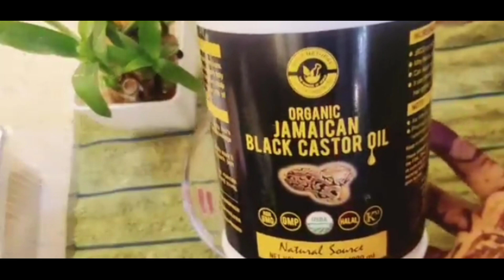Is Fenugreek mask good for hair? What can I mix with aloevera for my hair?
Is Fenugreek mask good for hair?
How do you make hair mask with Fenugreek?
How often should you use Fenugreek hair mask?
What can I mix with Fenugreek for hair ?
बालों को घना कैसे करें 10 दिन में?
बालों को मोटा करने के लिए क्या करना चाहिए।
बाल कौन से तेल से बड़े होते हैं? p
बालों को घना करने के लिए कौन सा तेल लगाएं?
बालों को घना बनाने के लिए कौन सा तेल लगाएं?
बालों को घना बनाने के लिए क्या खाना चाहिए?
बालों को जल्दी लंबा करने का उपाय।
बालों को जल्दी लंबा और घना करने का उपाय।
बाल कैसे बढ़ाएं।
How do you get longer hair fast?
How can I grow my hair long in a week?
How can I long my hair naturally?
How can a girl grow long hair?